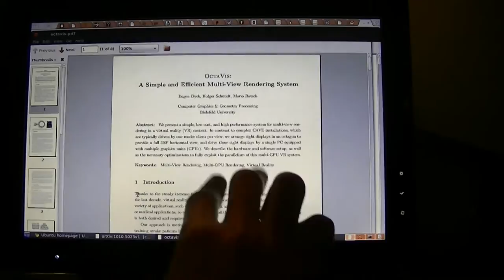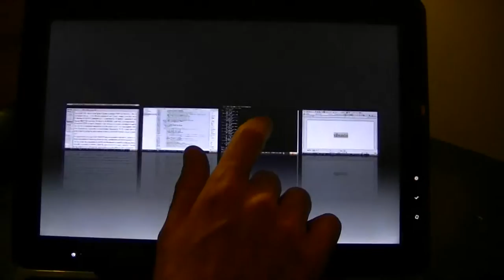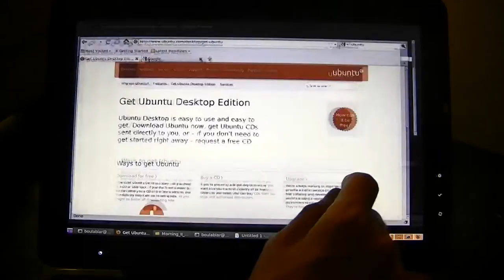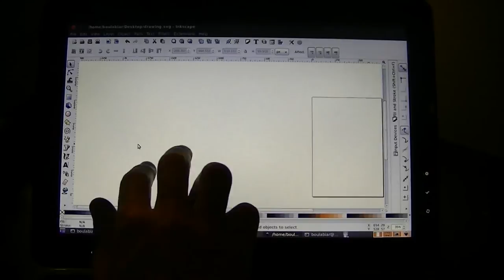Supporting Multitouch in legacy applications with Ginn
In this video, I show how we can inject gestures inside a simple non-multitouch-aware application.
Ginn which is part of Canonical uTouch stack does this by translating gesture events from the gesture recognition engine to key presses and mouse buttons clicks which any application already supports.

The matching of gestures is done by dynamically loading a wishes.xml files that contains parameters to capture gestures.

In this way, Ginn can be used to support legacy applications, or just for prototyping multitouch interactions before getting fully supported.